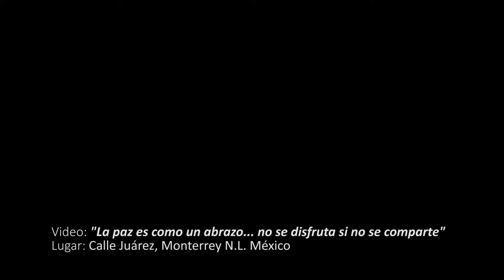Mimo / Magi / Paz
“Me llevo la experiencia de abrazar a un montón de desconocidos, que me dijeron, ¡muchas gracias!, ¡la paz esté contigo!, ¡felicidades!, ¡sigue así!, etc., que me pidieron fotos y sonrieron; hubo un chavo que incluso me regaló una botella de agua y un chocolate para que siguiera así; más que la foto, fue la experiencia, disfruté mucho estar así con la gente, feliz y en paz. Tal vez después lo repita, sin concurso de por medio”.

Magi Regalado Bermejo
Mimo

¡Felicitemos a Magi por ser una persona entusiasta y de grandes valores!

Dirección General
Mancharketing
Ubicación: Monterrey, N.L. México